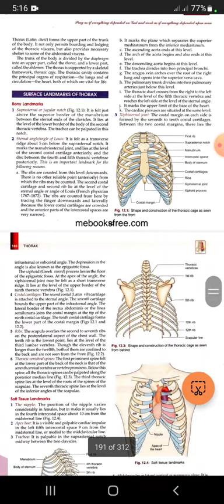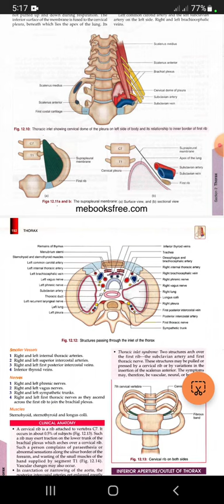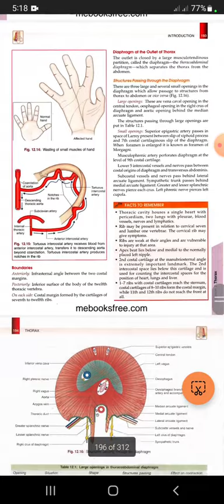Chapter 12 Thorax